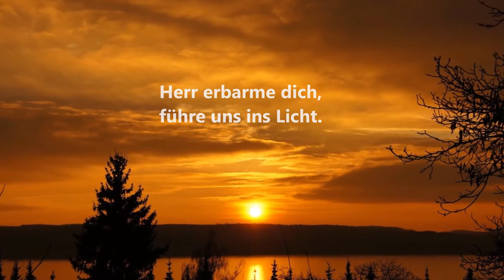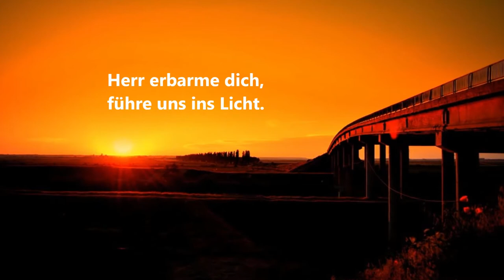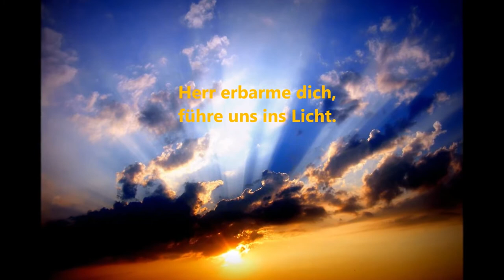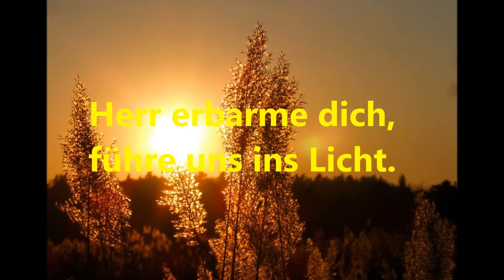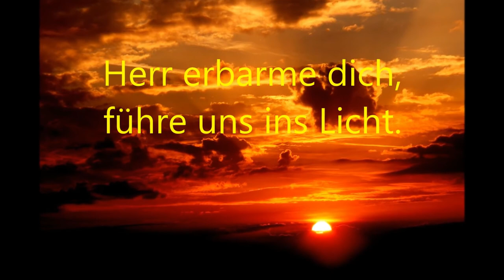dietoreweit - Kurt Mikula: Führe uns ins Licht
Kurt Mikula ist mittlerweile einer der bekanntesten religiösen Kinderliedermacher im deutschen Sprachraum – überzeugt Euch selbst mit „Führe uns ins Licht“